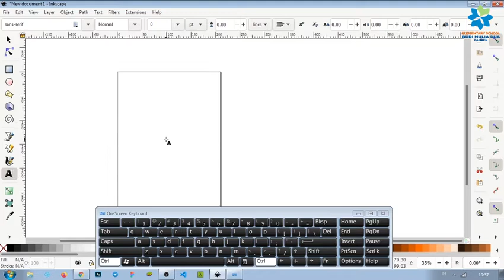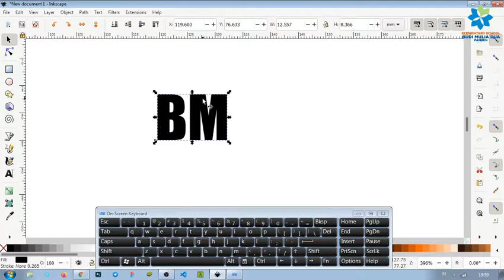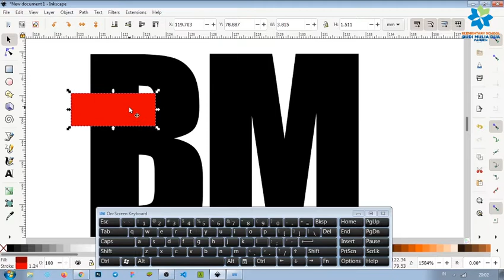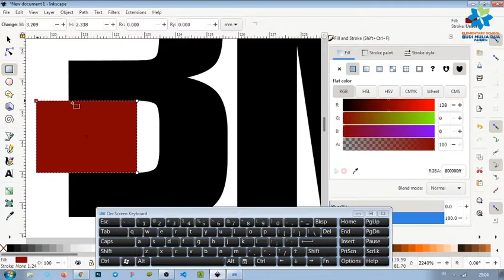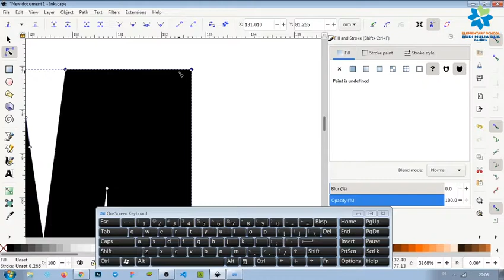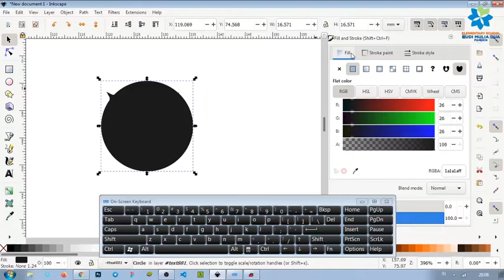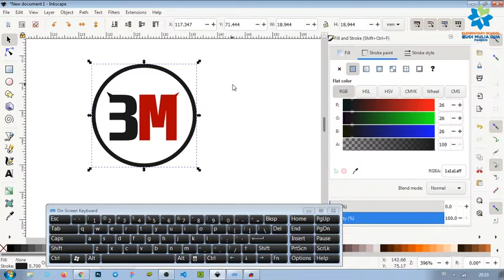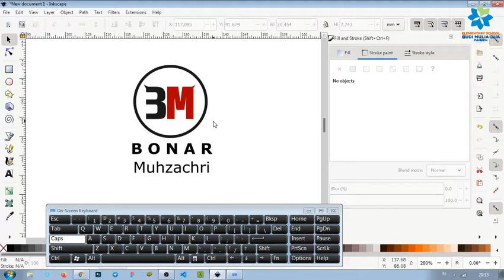MEMBUAT PERSONAL LOGO DENGAN APLIKASI INKSCAPE